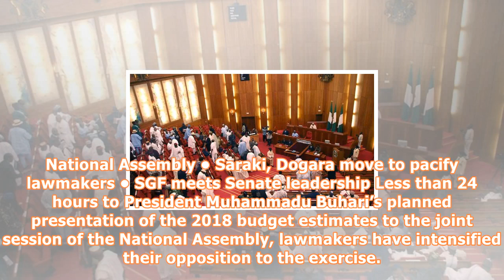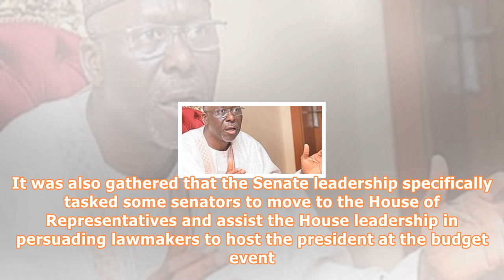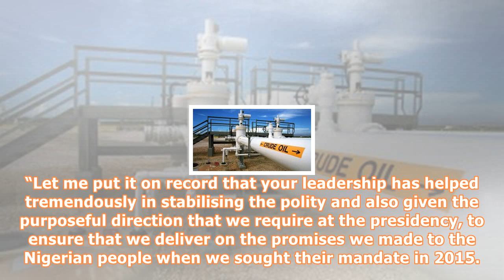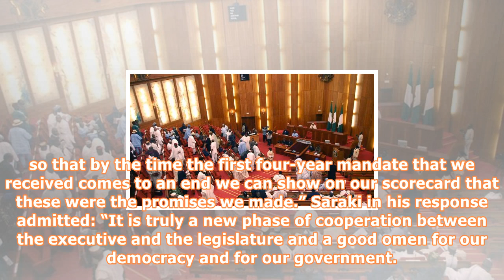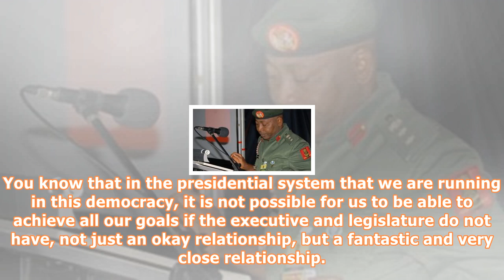Threat to 2018 budget thickens in national assembly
National Assembly • Saraki, Dogara move to pacify lawmakers • SGF meets Senate leadership Less than 24 hours to President Muhammadu Buhari’s planned presentation of the 2018 budget estimates to the joint session of the National Assembly, lawmakers have intensified their opposition to the exercise. The antagonism, which arose from the poor implementation of the 2017 budget, became open last Thursday at the House of Representatives when Speaker Yakubu Dogara presented Buhari’s request to appear at...